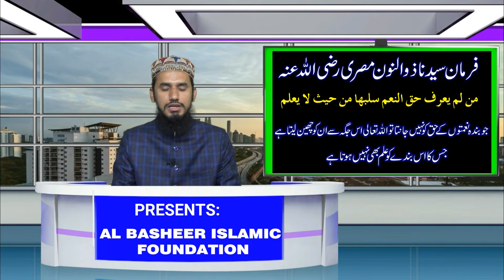ABIFINDIA Na shukri ka anjam By Mohammed Aijaz Naqshbandi